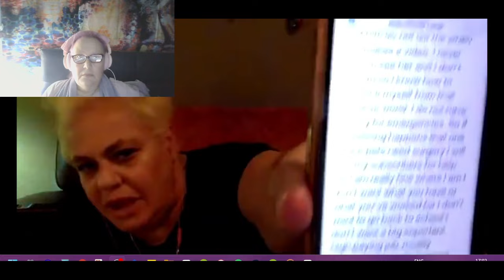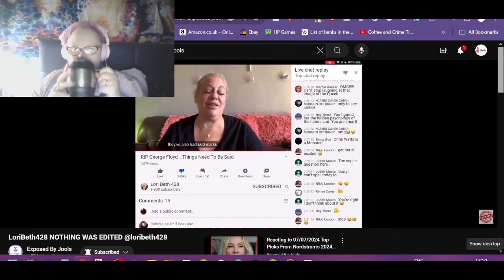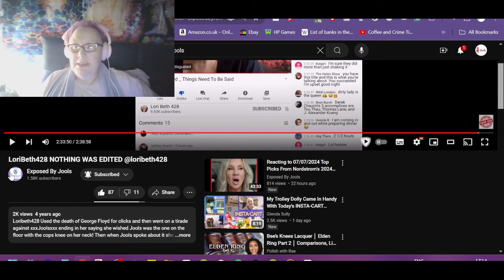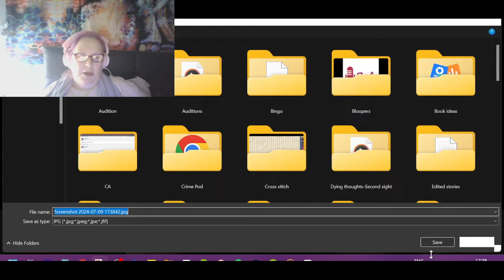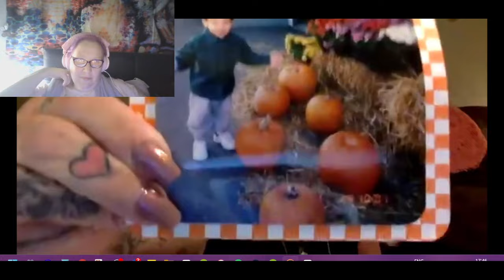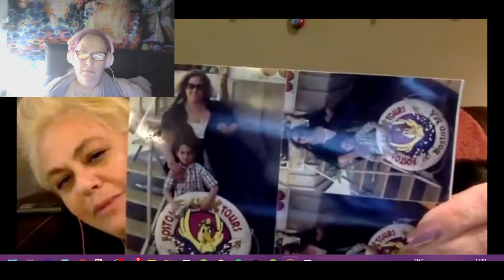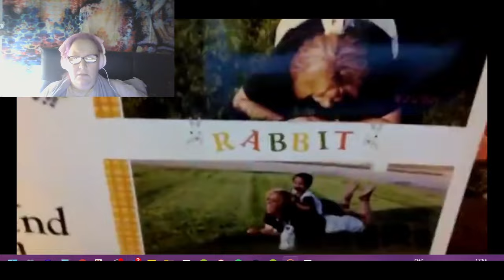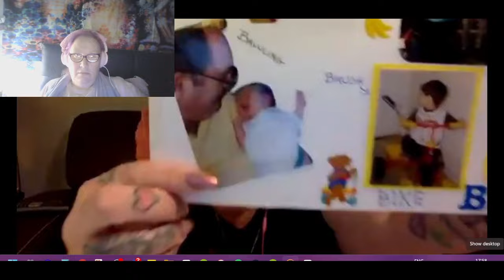Reacting to 26/07/2020 Part Three Showing how she blows the littlest thing out of all proportion